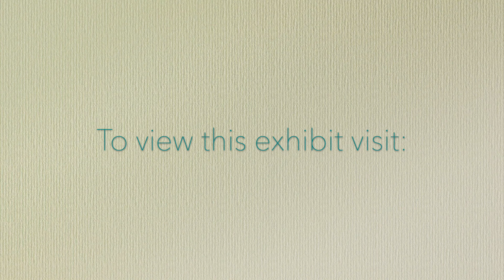Virtual Art Exhibit for Ronda Bryce, January 2024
Enjoy this virtual art exhibit for the work of Ronda Bryce, now on display in the art hall of Sacred Heart Cultural Center. The exhibit will hang through Friday, March 8, 2024 and is open to the public for viewing Monday- Friday, 9 am- 5 pm. A portion of each sale of art benefits the ongoing preservation of Sacred Heart Cultural Center.